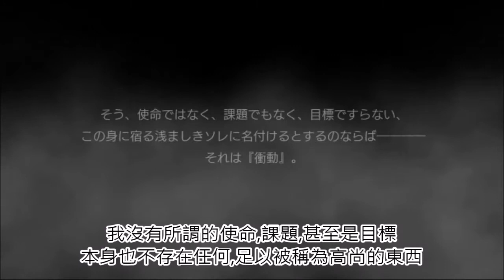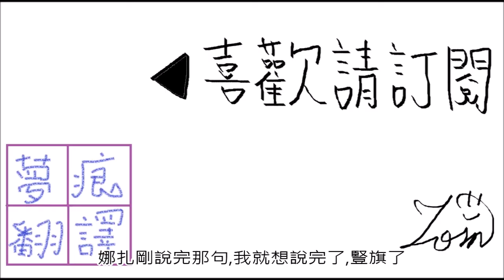異界的眷獸與被詛咒的魔劍 焰光篇 2-1 黑色的衝動